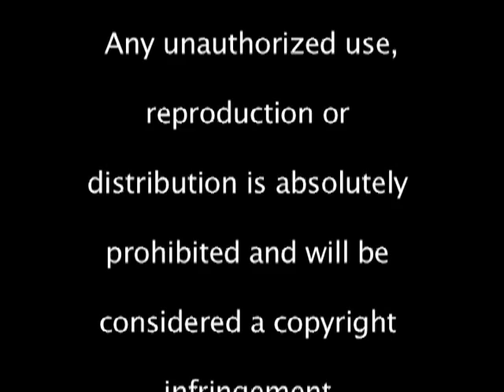Rydell on Earth Day